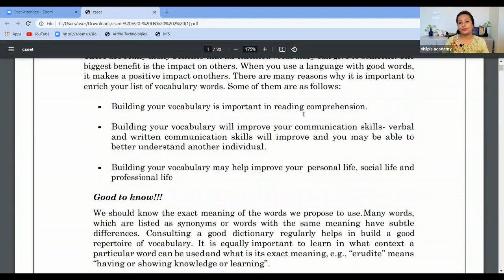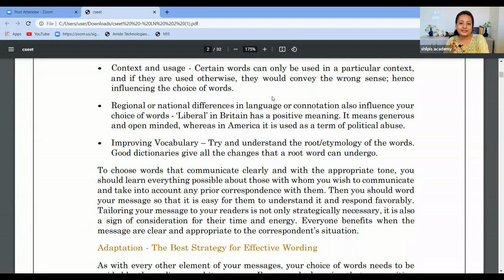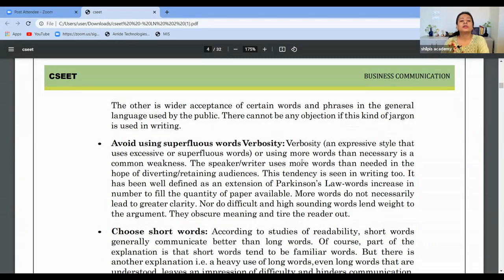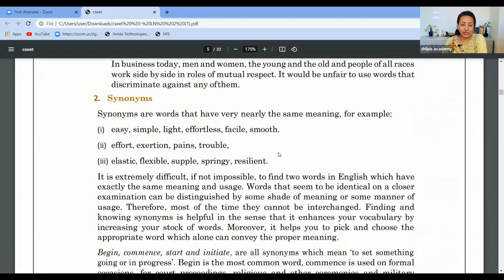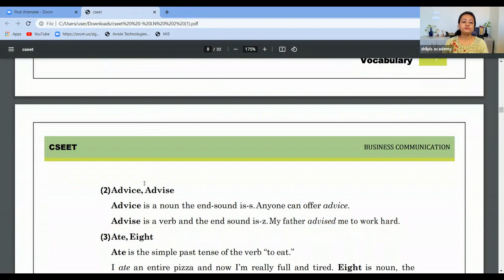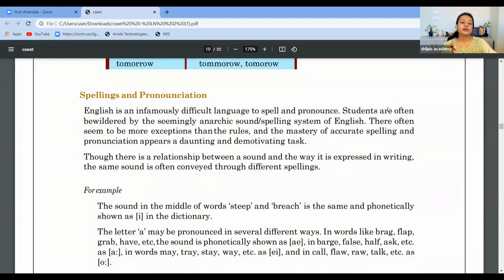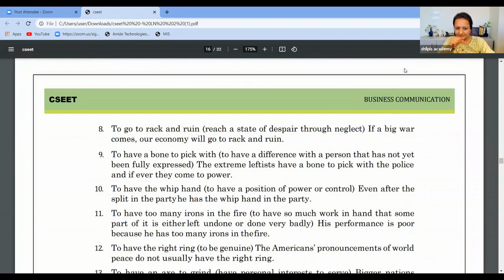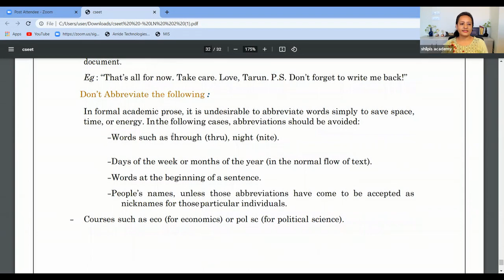CSEET | BUSINESS COMMUNICATION| IN ENGLISH | CHAPTER-2 ( VOCABULARY )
Register for  CSEET NOV 2021 - LIVE CLASSES BATCH

Our team of faculties are professionals & passionate about teaching - a rare
combination. Our team of faculties lay emphasis on conceptual learning, confidence building,regular revision and tests.

You hear - You may Forget

 You see You remember

You Do-You understand

The above is our motto and we strive to combine all the three methods of coaching to give a world class training atmosphere for our students.